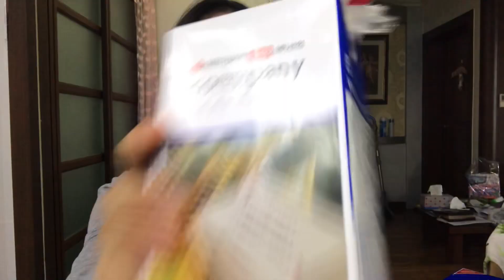자가격리 해제! 같이 투썸의 아이스박스 오레오크림치즈케익을 만들어봐요 | Icebox cake | Oreo cream cheese cake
자가격리동안 먹고 싶었던 투썸의 아이스박스 케이크!
유투브에서보니 너무 간단하고 만들기 쉽더라고요 ㅎ
격리끝나는날 혼자 기분내기위해 조곤조곤 만든 영상 😙😙